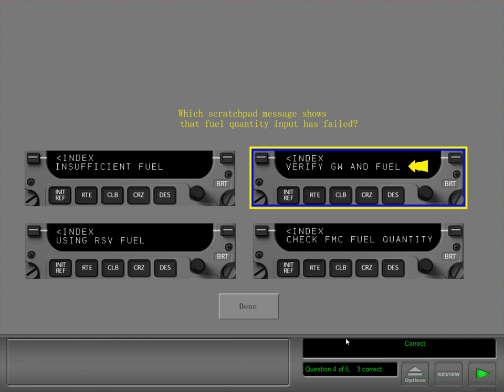B737-900ER - FMC NAVIGATION - FMC NON NORMAL - QUESTIONS